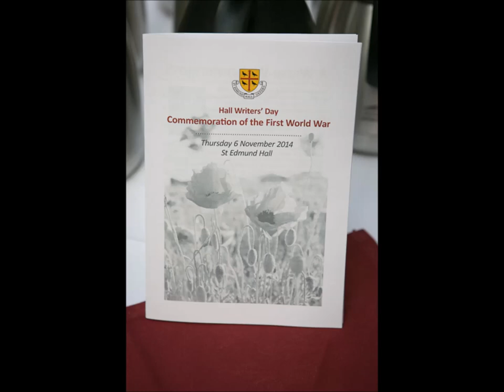Mike Sheil: Fields of Battle, Lands of Peace 14-18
Mike St Maur Sheil is an award-winning photographer and alumnus of St Edmund Hall (1965). He speaks here about his outdoor photographic exhibition 'Fields of Battle, Lands of Peace 14-18' currently showing in St James's Park, London, and Nottingham.